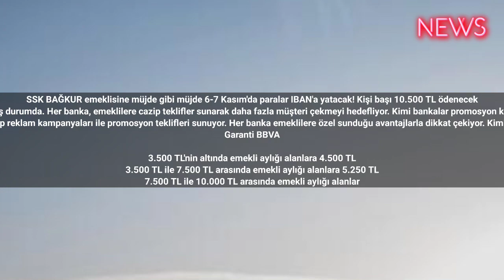SSK BAĞKUR emeklisine müjde gibi müjde 6-7 Kasım'da paralar IBAN'a yatacak! Kişi başı 10.500 TL öden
SSK BAĞKUR emeklisine müjde gibi müjde 6-7 Kasım'da paralar IBAN'a yatacak! Kişi başı 10.500 TL ödenecek
Emekliler için bankalar arasındaki promosyon yarışı 2023 yılın ikinci yarısında daha da arttı. Türkiye'de 16 milyonu aşkın emeklinin bulunması, bankaların emeklilere özel promosyonlar sunma konusundaki rekabeti artırmış durumda. Her banka, emeklilere cazip teklifler sunarak daha fazla müşteri çekmeyi hedefliyor. Kimi bankalar promosyon kazanmak için ek koşullar belirlerken diğerleri daha fazla avantaj sunarak emeklilere çekici fırsatlar sunuyor. Özellikle Temmuz ayındaki zam oranlarının artması bankalar arasındaki promosyon yarışını daha da alevlendirdi.
Emekli maaşlarını kendi şubelerinden ödemek isteyen bankalar, daha fazla müşteri çekmek ve tercih edilmek adına yaratıcı ve cazip reklam kampanyaları ile promosyon teklifleri sunuyor. Her banka emeklilere özel sunduğu avantajlarla dikkat çekiyor. Kimi bankalar, promosyon kazanmak için ek koşullar belirlerken diğerleri daha fazla avantaj sunarak emeklilere çekici fırsatlar sunuyor
Garanti BBVA

3.500 TL'nin altında emekli aylığı alanlara 4.500 TL
3.500 TL ile 7.500 TL arasında emekli aylığı alanlara 5.250 TL
7.500 TL ile 10.000 TL arasında emekli aylığı alanlara 6.750 TL
10.000 TL'nin üzerinde emekli aylığı alanlara 7.500 TL ahaber bbctürkçe cnntürk gündem haber haberturk haberler #2023 #2024 #2025